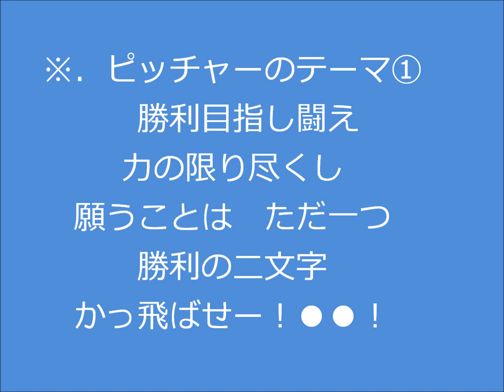ピッチャーのテーマ 応援歌①